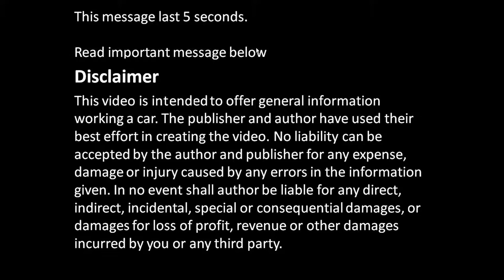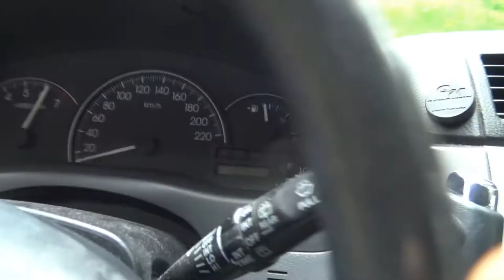How to change your car steering wheel